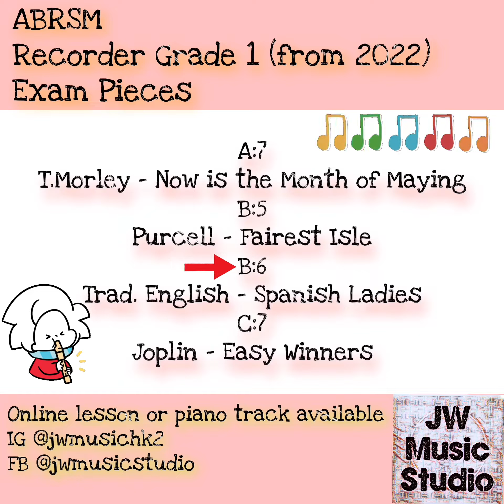ABRSM Descant Recorder Grade 1 (syllabus from 2022) Exam pieces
ABRSM

Descant Recorder Grade 1
(syllabus from 2022)
Exam pieces

Descant recorder : Jun Ho @jwmusichk
Piano : Jun Ho @jwmusichk

Online Lesson or piano track available

FB  jwmusicstudio